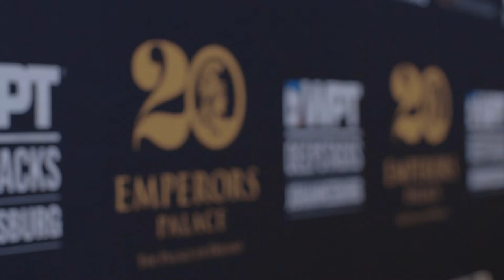Season XVII WPTDeepStacks Johannesburg Final Table Highlights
The final 9 from a field of 452 battle it out for their lion's share of the prize pool.  RAND 1 Million goes to the winner. Let's watch the highlights of the final table of the WPTDS Johannesburg.

Give us love on Instagram